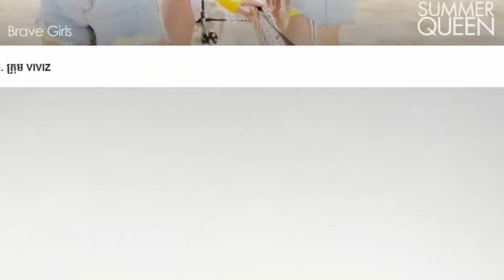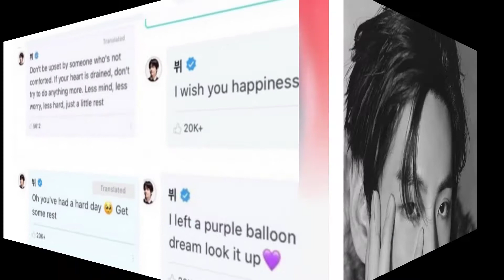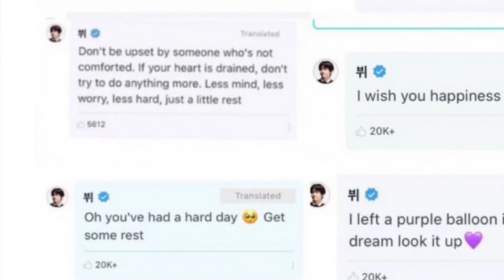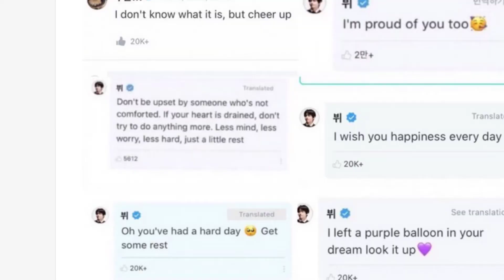Mnet ប្រកាសបេក្ខភាពផ្លូវការ Queendom,ខ្លាច​ហ្វេនបារម្ភ V,Park Bo Gum ,,Bam Bam បង្ហោះសារបាក់ទឹកចិត្ត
NewsDaily: 6683,Mnet ប្រកាសបេក្ខភាពផ្លូវការទាំង ៦ នឹងឡើងប្រកួតក្នុងកម្មវិធី Queendom រដូវកាលទី ២,ខ្លាច​ហ្វេនបារម្ភ V សម្ដែងការគោរពអស់ពីចិត្,Park Bo Gum ,ត និងប្រកាសថាខ្លួនជាពីកូវីដ,Bam Bam បង្ហោះសារបាក់ទឹកចិត្តថា ហេតុអ្វីប្
▬▬▬▬♥ ☑️💘✅Follw Me✅💘 ☑️♥▬▬▬▬●
☑️Sources and Referencing:
●Video: CambodiaDaily24
●Images: CambodiaDaily24
●Video Editing: Sony Vegas 18 Pro and  Camtasia 2022 |
●Edited By : CambodiaDaily24
My have uploading Health news, Social News, Technology News, Love News, Entertainments News, Stars News, All 's News in the Global.

These are useful for Cambodian people to learn English easily on YouTube Channel Cambodia News Anyway, thanks for your coming, supporting and watching my governmental, political and social videos regarding the current situations of Cambodia. Finally, I do hope that everything goes smoothly and provides a number of useful videos for you. Thanks!!!
CAMBODIADAILY24, Have to
camobodia politic,
yaya musically,
cambodia news,
Korea news 2022,
Thailand new 2022,
Mnet Queendom: What We Think About Park Bo Gum's Debut
China news 2022,
Vietnam new 2022,